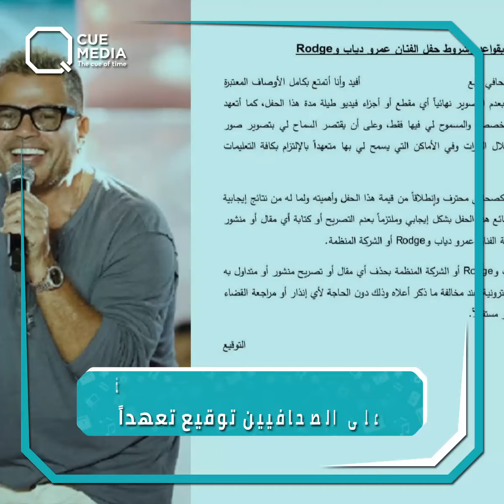بدون أي تصريح حفل عمرو دياب في لبنان يثير الجدل.. إليكم أبرز ما حصل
1. رغم الأوضاع الاقتصادية الصعبة

2. بيروت تكتسي البياض
3. بـ 16 ألف شخص حضر حفل عمرو دياب
4. الذي تراوحت سعر بطاقته بين ($60-$300)
5. نفذت خلال ساعات من طرحها
6. الحفل يشكل عودة لعمرو إلى لبنان بعد غياب دام 12 عاماً
7. إجراءات أمنية مكثفة سبقت هذا الحفل الضخم
8. فرق عسكرية على طول الطرق المؤدية إلى مقر إقامة الحفل
9. وقطع طرقات وإغلاق تحويلات
10. والأبيض هو لون الملابس المسموح الدخول بها
11. كونه أصبح شرطاً سائداً في حفلات " الهضبة"
12. الذي بدأ حفله في بيروت بأغنية "يا أنا يا لا"
13. ليتفاعل الجمهور معه بشكل هستيري
14. وكان سبق أن أثار الحفل جدلاً واسعاً بين الصحفيين
15. بعد أن فرضت الشركة المنظمة على الصحافيين توقيع تعهداً
16. كشرط لموافقتها على مشاركتهم في السهرة الغنائية
17. وشمل التعهد شروط "غريبة"
18. عدم تصوير مقاطع من الحفل نهائياً
19. عدم إجراء لقاءات مع المغني
20. والامتناع عن كتب خبر أو مقال ينتقد الحفل أو يُسيء للهضبة

21. وفي سابقة لم تعهدها الحفلات الغنائية في لبنان من قبل، وجهت الشركة رسالة إلى الصحافيين، كانت بمثابة تعهد، طالبتهم بالتوقيع عليه والالتزام.